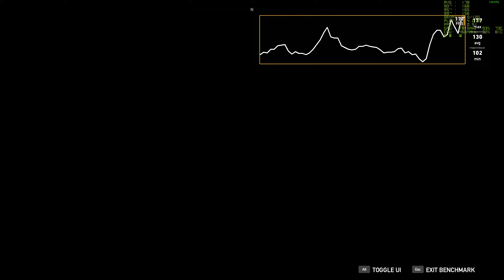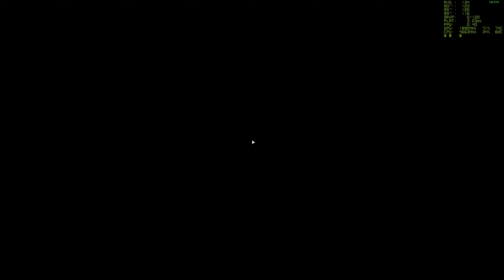Far Cry 5 RTX 3090 Ultra settings 1440p